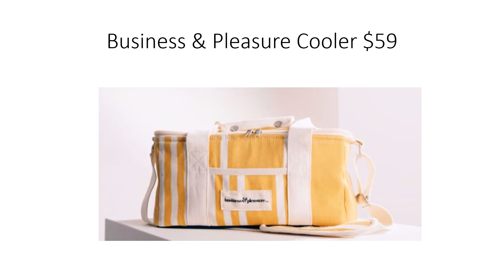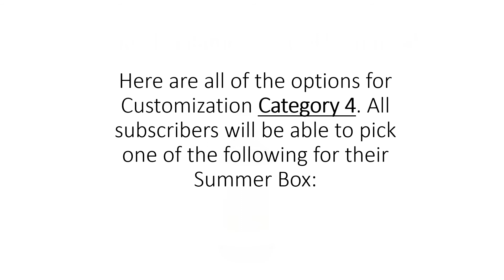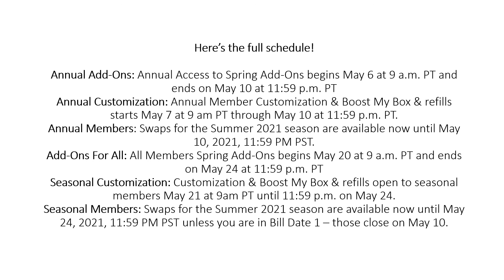FabFitFun Summer 2021 Box Customization SPOILER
Here is full spoilers for all of the items for Customization for the FabFitFun Summer 2021 box!
What do you think about the upcoming box? I personally have great hope that I will not get this Draper James Ruffle Nightie because looks ugly lol. But, what do you think? Please comment...

*Each season all members have the opportunity to choose certain items included in their Seasonal Box! To do this you can log in to your account and hover over the My Box tab. This will bring you to a dropdown menu where you can click to customize. Check out the Customization dates for the upcoming season.

*FabFitFun is a lifestyle subscription box that sends you a fun assortment of beauty, fitness, and style products on a quarterly basis. New boxes are released every season and will contain a collection of full-sized products handpicked by the FabFitFun team. Items can include a mix of beauty, fashion, fitness, wellness, home products, and more.